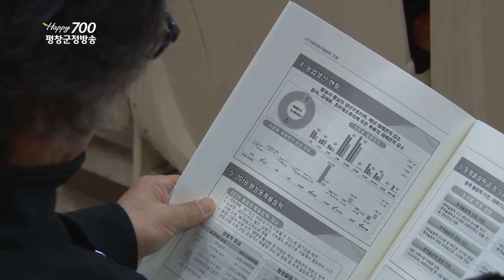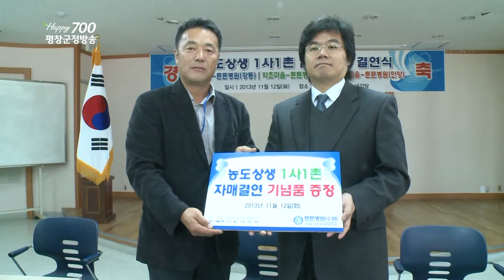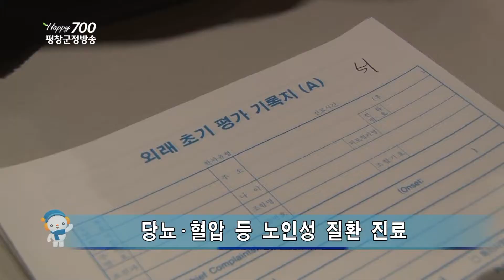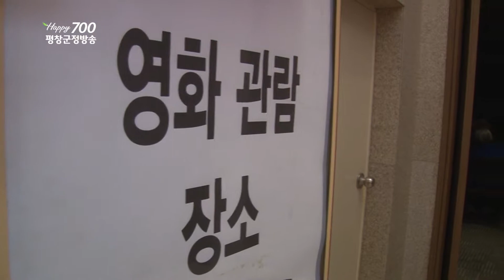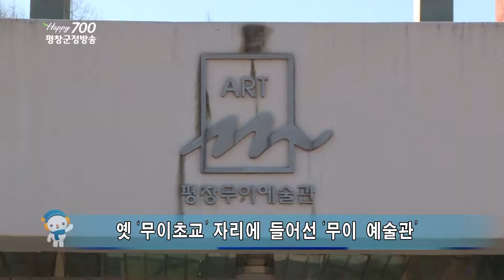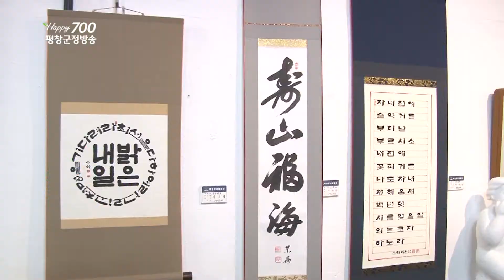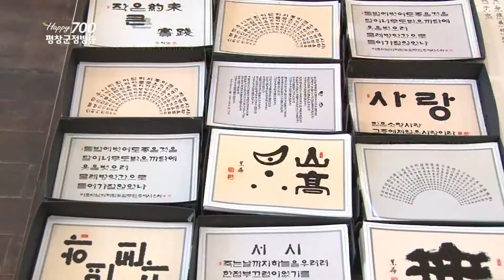131118 제80회 평창군정방송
○ 단 신
1. 평창-한국도로공사 업무협약 체결
2. 제2차 동계올림픽 포럼 개최
3. 제51회 소방의 날 기념식
4. 튼튼 병원-평창 3개 마을과 결연 체결
5. 녹색 생활실천 교육 열려

1.어르신들의 건강·문화 지킴이

○ 게시판

1. 제197회 평창군의회 임시회
2. 대화면 청정 산나물, 미국 LA지역에 수출
3. 폐기물처리시설 주민지원사업 추진
4. 제161회·제162회 찾아가는 ‘HAPPY700평창 아카데미’